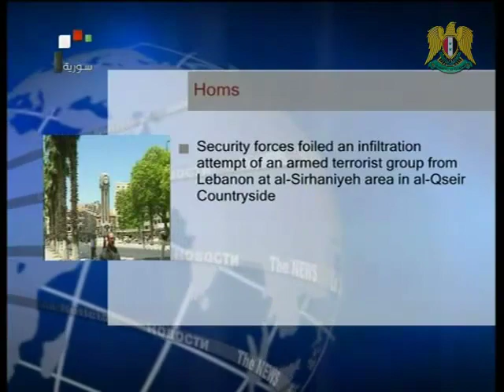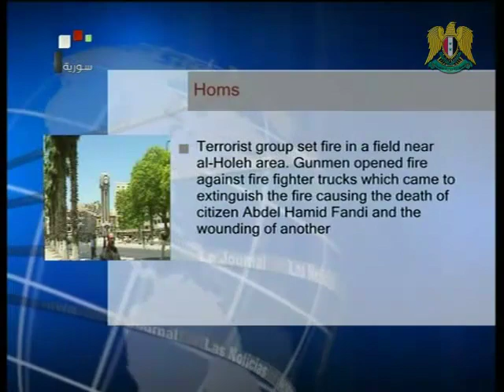Syria News 7 July 2012. Terrorist Confesses of Massacres, Participating in Smuggling Weapons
* UNHRC Issues Another Biased Resolution on Situation in Syria, Russia Describes Resolution as Biased
* Terrorist Confesses to Being Part of Armed Group Responsible for Massacres, Participating in Smuggling Weapons
* Authorities Clash with Armed Group in Azaz, Foil Infiltration Attempts by Terrorists from Lebanon and Turkey
* Russian Foreign Ministry: Meeting of So-called Friends of Syria Group in Paris is Unilateral, Politically Wrong, and Immoral